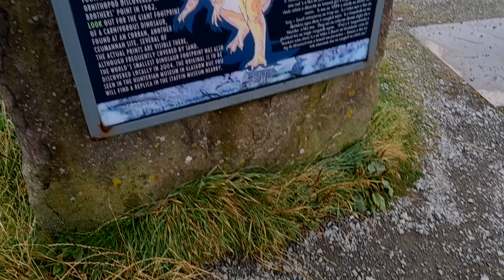29. Reggel a lakóautóban🚐☕.Zoli MEGŐRÜLT❓🤪🤷‍♀️ + KILT ROCK🌄 VÍZESÉS💧 DÍNÓK 🐱‍🐉